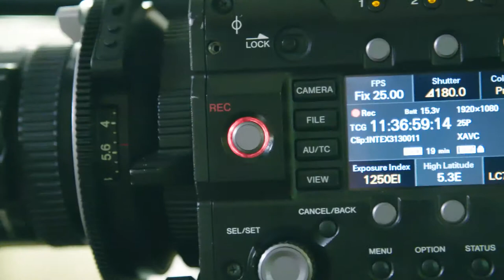Noel Murphy - Intel Ireland Leader series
How would Noel Murphy describe his job to a 10 year old and what’s his favourite film?

These are just two of the questions we asked Noel Murphy, Vice President of Intel’s AIPG group and Director of Engineering, Intel Movidius, when we caught up with him recently for the first in a series of Intel Ireland Leader videos.

Over the next 5 weeks we will bring you a candid chat with some of Intel Ireland’s business leaders as we find out everything from what they wanted to be when they grew up to their favourite pastimes.